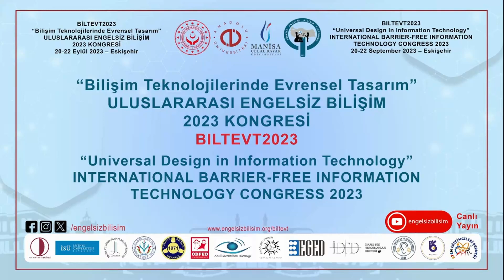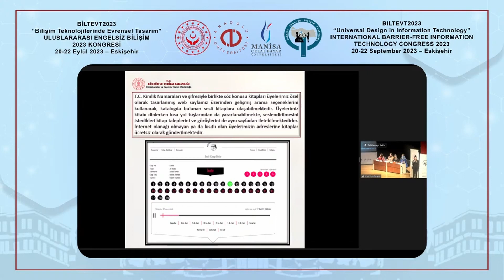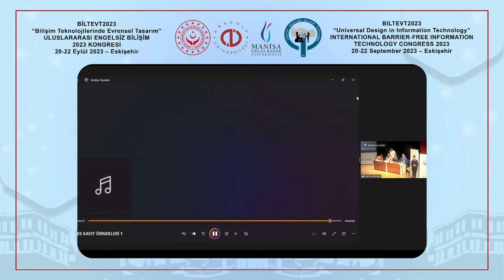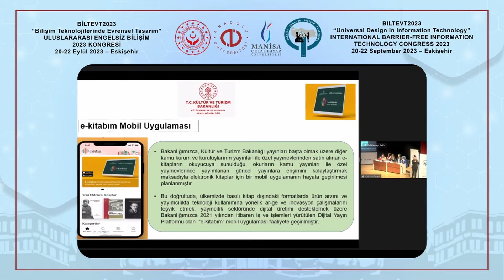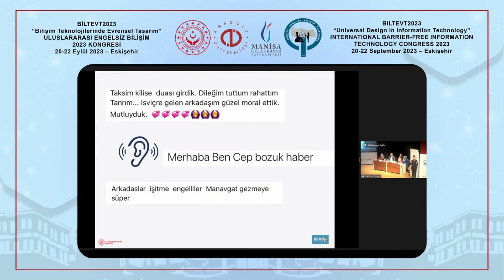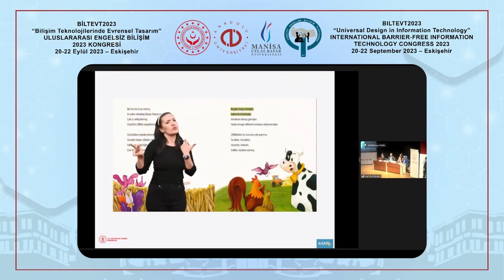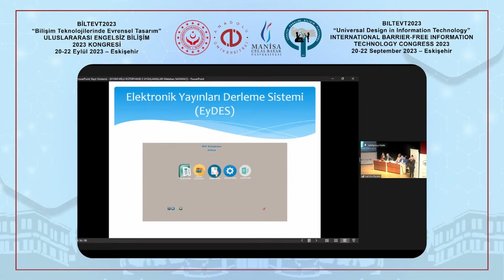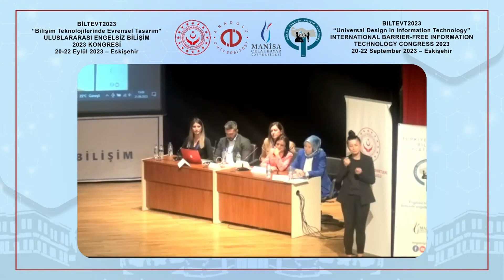BİLTEVT2023: HERKES İÇİN EDEBİYAT / KAPSAYICI YAYIMCILIK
HERKES İÇİN EDEBİYAT / KAPSAYICI YAYIMCILIK

Oturum Başkanı:
Elif UZUN SÜMERCAN, KTB Kütüphaneler ve Yayımlar Genel Müdür Yardımcısı

Konuşmacılar:

İşitme Engelliler için Video Kitap Uygulaması
Belgüzar Aksoy GÜREL – Kütüphaneci/Sosyal Girişimci
E-Kitabım
Neslihan SONAY – Yayın Planlama ve Hazırlama Şube Müdürü
Konuşan Kitaplık
Hatice ATLIHAN – Kitap Dışı Materyal Koleksiyonu Şube Müdürü
Millî Kütüphane E-Uygulamaları
Metehan SAMANCI – Kültür ve Turizm Uzmanı /Bilgi Sistemleri Şube Müdürlüğü